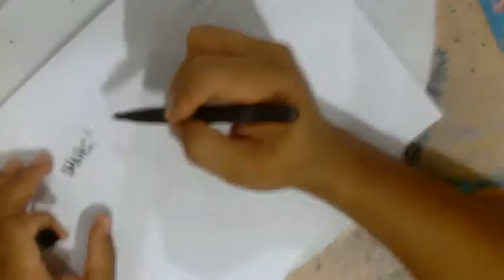How to Draw a Cartoon Character KINCAID - LOOSE TOOTH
In this video lesson, I'll show you how you can draw the cartoon character Kincaid from the Children's Book LOOSE TOOTH.  Learn the techniques to drawing this character. It's  based on simple shapes and techniques such as exaggeration and proportions. These simple tips are something you can use when drawing your own characters.